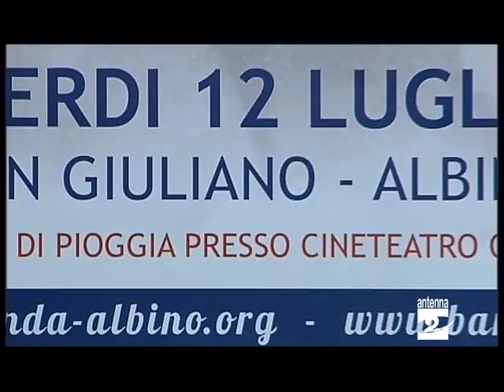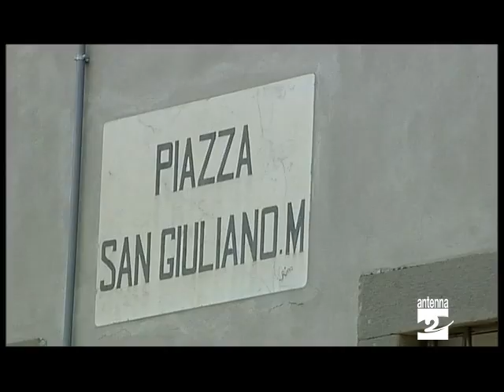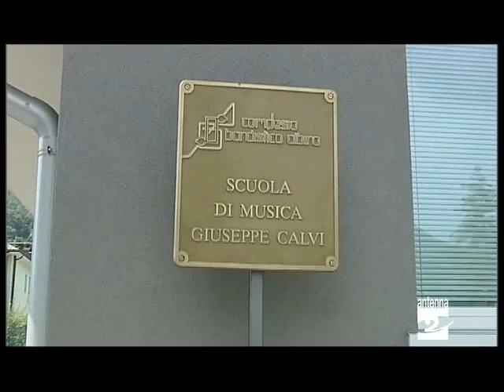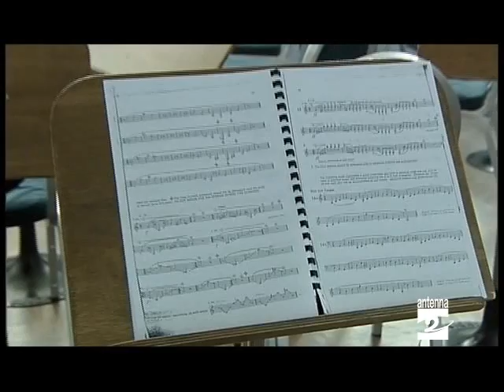Albino note in piazza con la banda Antenna 2 TV 11072013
Ad Albino venerdì 12 luglioè in programma una serata di musica con la banda della cittadina. I